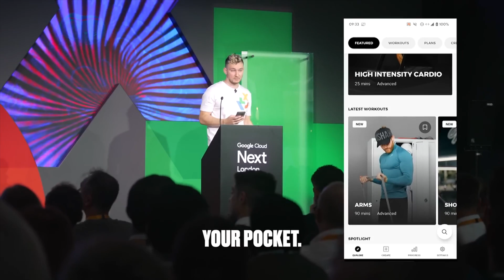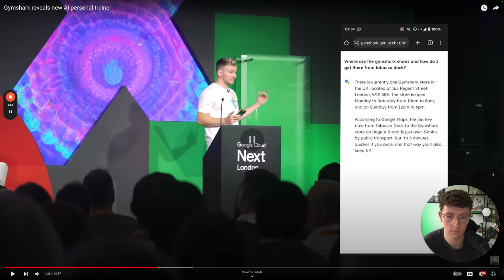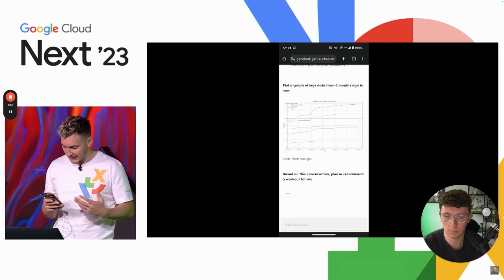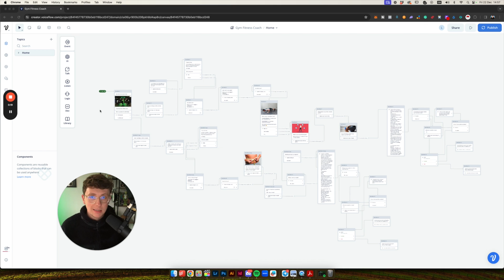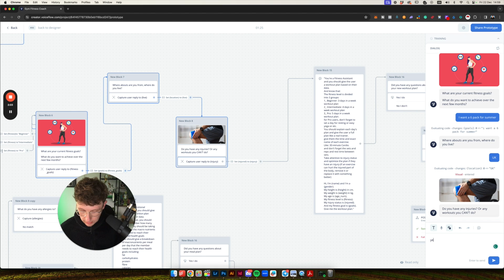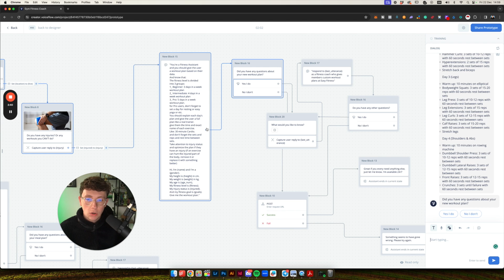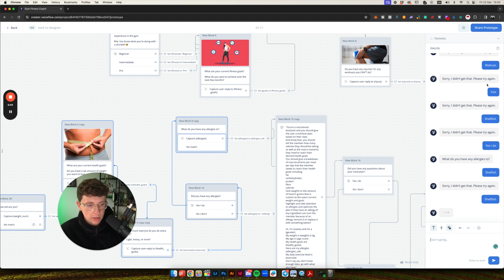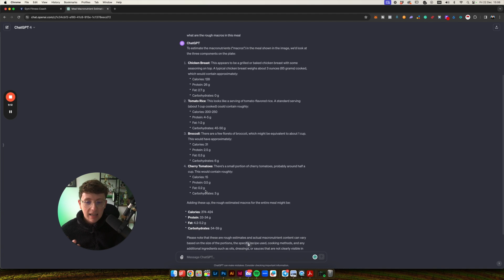Building an AI Chatbot for GymShark (GENSHARK)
✅ Automate your business's sales and marketing in 30 days with our AI Growth System (+ Access our resources and guides)

If you're new here, my name is Liam, and for the past 8 years, I've been building businesses online. For the past 3 years, we've helped 100's of our clients do the same where we build them complete sales and marketing systems powered by AI and automation, giving them back their time whilst helping them grow their businesses fast.

We use GHL the run our business and recommend you do the same

Timestamps:

0:00 -  Intro & The Opportunity
2:53 - What is GenShark?
10:39 - Overview
11:32 - The Build
18:06 - Final Words